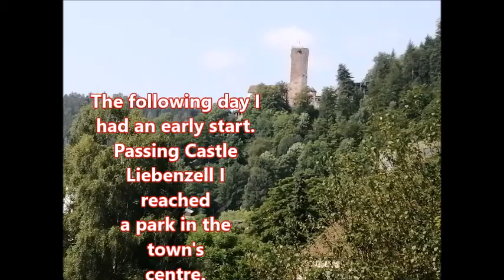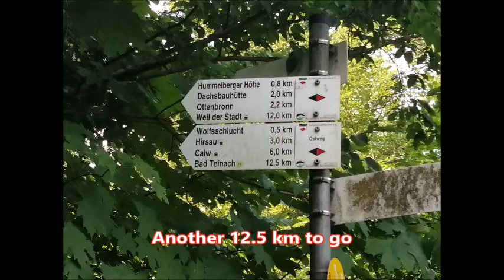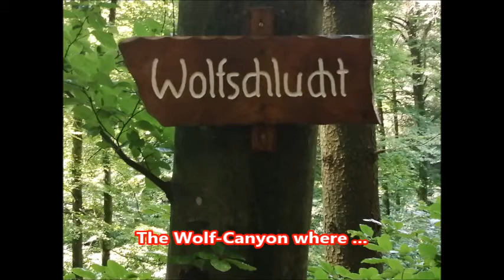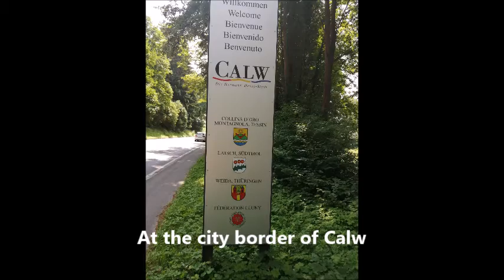Black Forest East Trail 2021 # Day 2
On the second day I witnessed a wee canoe accident, visited the city of Calw and made my way over Bad Teinach to Liebelsberg.